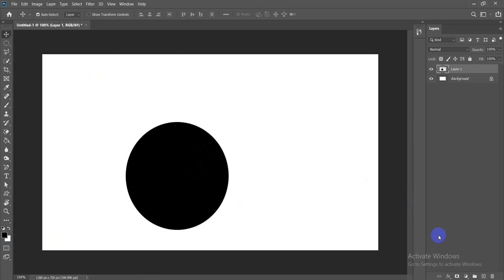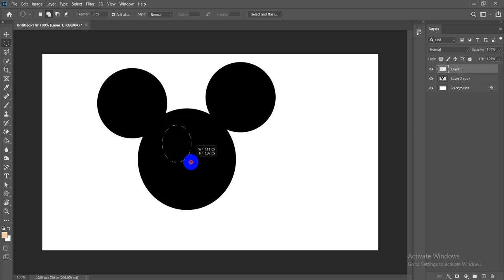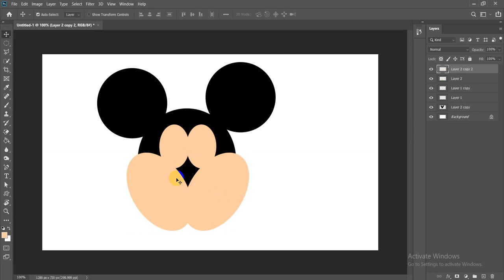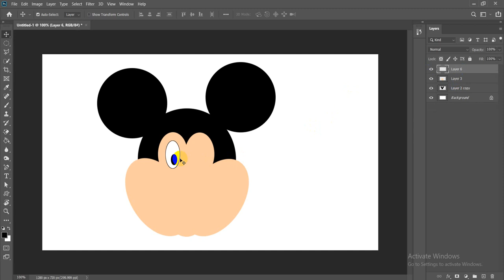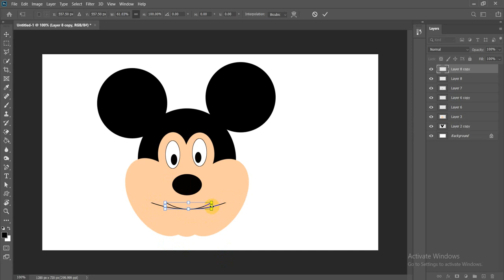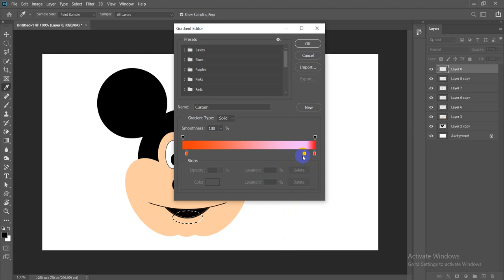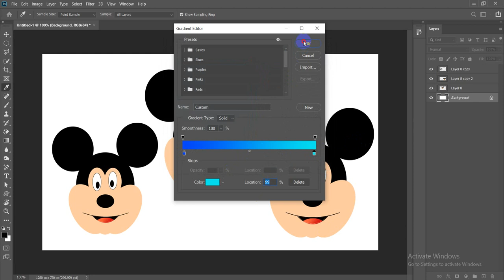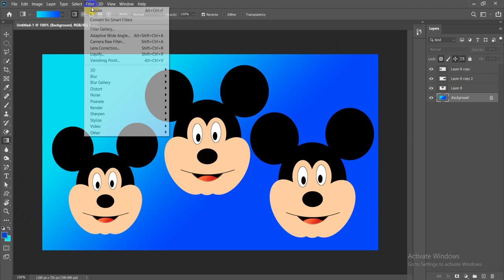How to Create Mickey Mouse in Adobe Photoshop in Urdu Hindi | Easy Micky Mouse Face Making